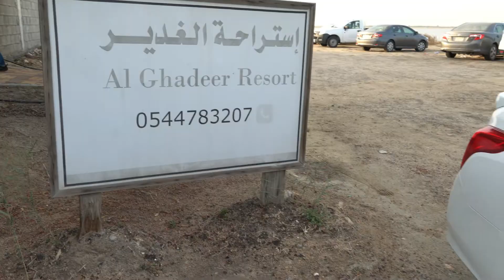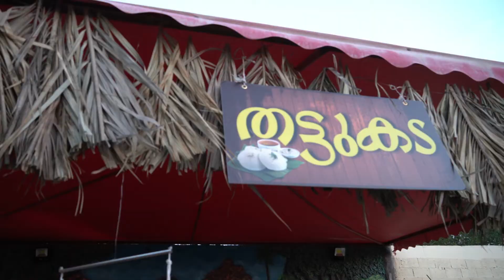NAVODAYA WINTER FEST|VLOG 18|ARABIAN HEART BEATS